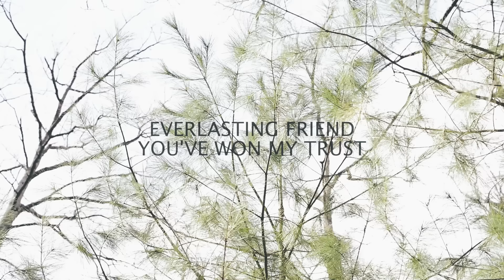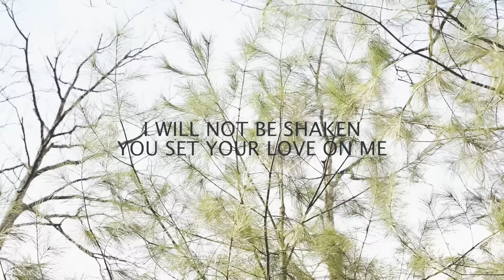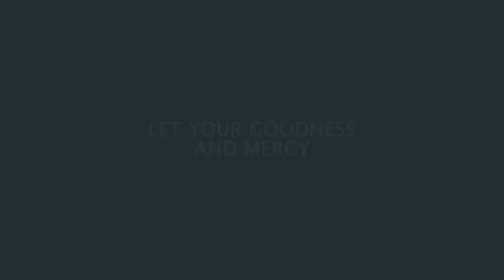Justin Rizzo - Ever Present Help (Lyric Video) | Forerunner Music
Lyric video for "Ever Present Help (feat. Justin Rizzo) from Forerunner Music’s album "Love Makes Us Strong".

Ever Present Help
Written by Justin Rizzo, Samuel Hood